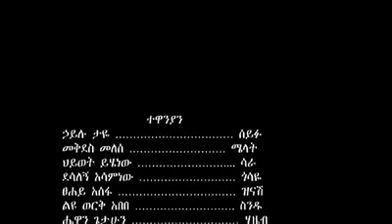ነቅዕ ዝንቅ አጠር ያለ ጭውውት